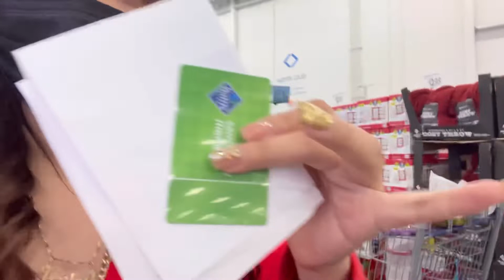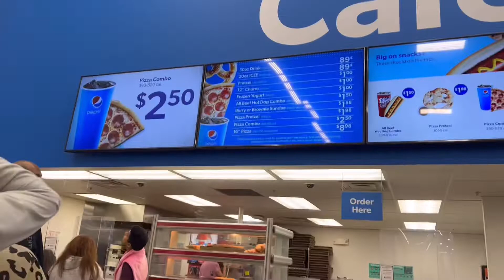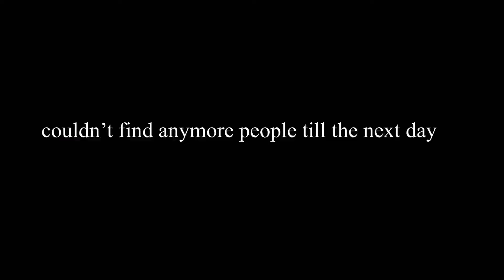GIVING FOOD TO THE HOMELESS FOR THANKSGIVING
GIVE TO THOSE IN NEED DURING THIS HOLIDAY !